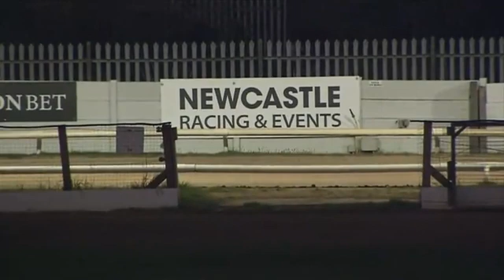ALNWICK ANNA Trap 4 in A4 at NEWCASTLE 7th SEPT2 021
Alnwick Anna Trap 4 in A4 does 29.11 from a 4.64 split